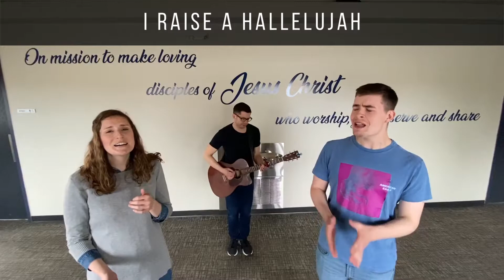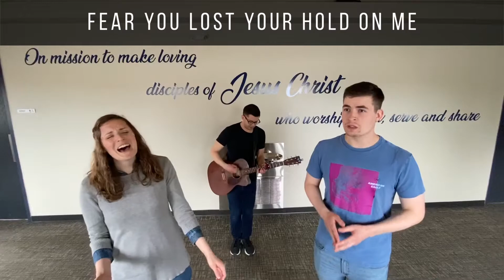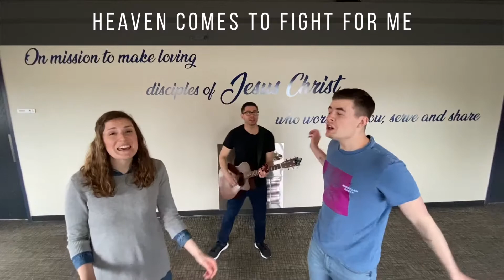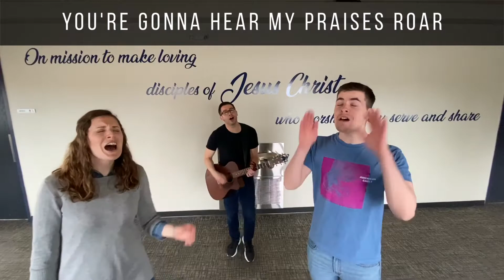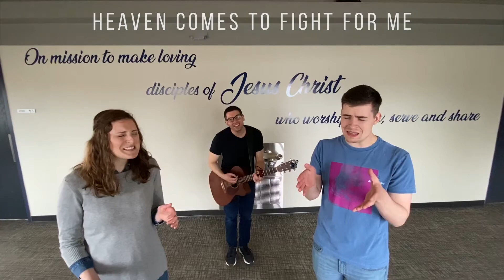Raise A Hallelujah *Reprise* (Acoustic Cover)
Filmed during the 2020 quarantine. Six feet apart, three part harmony, one take...taking advantage of the acoustics of our church lobby. Watch our worship team sing 'Raise A Hallelujah' by Bethel Music